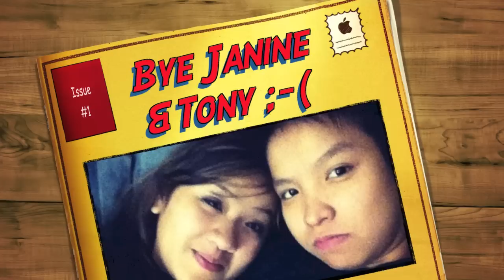Janine & Tony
Have a safe trip Guys :-)